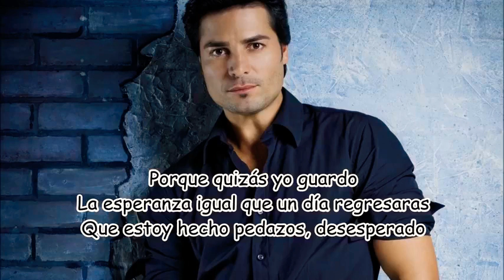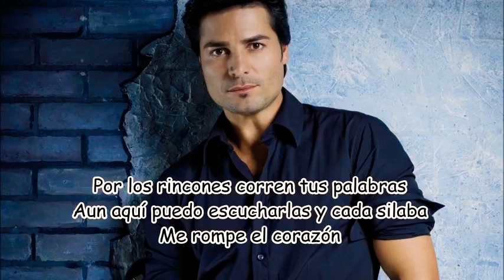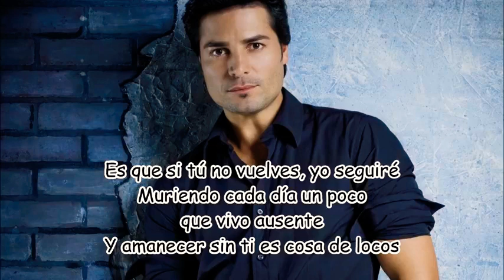Tengo Miedo - Chayanne